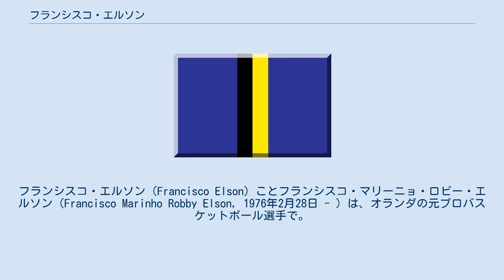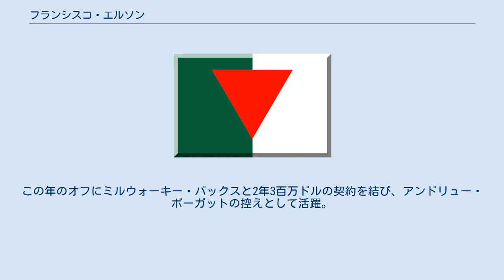フランシスコ・エルソン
レアル・ベティス・バロンセストの選手
フランシスコ・エルソン（Francisco Elson）ことフランシスコ・マリーニョ・ロビー・エルソン（Francisco Marinho Robby Elson, 1976年2月28日 - ）は、オランダの元プロバスケットボール選手で。
南ホラント州ロッテルダム出身。
ポジションはセンター。
213cm、106kg。
 1999年、デンバー・ナゲッツからドラフト2順目41位で指名されるがすぐには契約せず。
スペインリーグで3年過ごした後、2003年にNBA入り。
最初の2年は平均14.0分の出場で3.6得点、3.1リバウンドの成績であったが、3年目になると先発に抜擢され、4.9得点、4.8リバウンドの成績を残す。
 2006年6月、サンアントニオ・スパーズと2年6百万ドルの契約を結ぶ。
この年、先発センターとして優勝を経験。
しかし2008年2月21日、ブレント・バリーと共に、カート・トーマスとトレードされ。
シアトル・スーパーソニックスへ移籍。
この年のオフにミルウォーキー・バックスと2年3百万ドルの契約を結び、アンドリュー・ボーガットの控えとして活躍。
 2010年2月18日、ジョディ・ミークスと共に、プリモ・ブレゼッチ、ロイヤル・アイビーとトレードされ、フィラデルフィア・セブンティシクサーズへ移籍。
 2010年9月15日、ユタ・ジャズと契約。
 2012年、フィラデルフィア・セブンティシクサーズと契約したが、その後すぐ退団した。
 ディフェンスに優れる守備型センター。
細身だが押し負けることは少なく、ブロックにも優れる。
ミドルシュートは上手く、オープンショットの精度は高い。
経験豊富なロールプレイヤーだがファールが多く、オフェンスの選択肢は少ない。